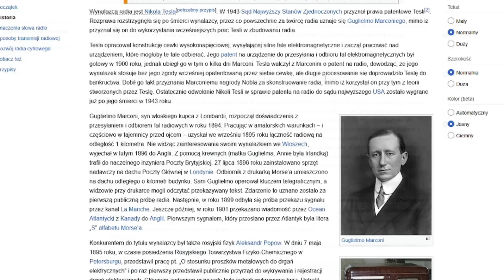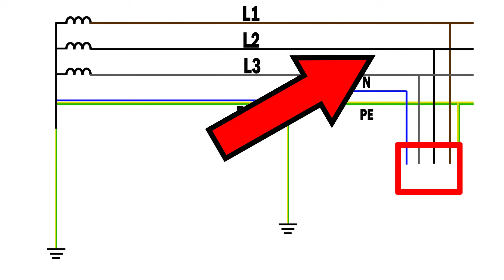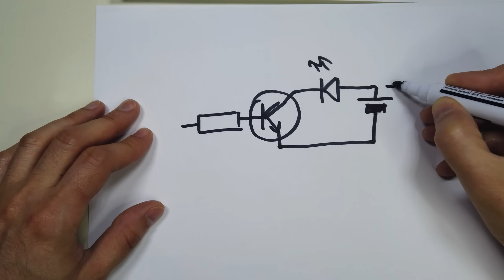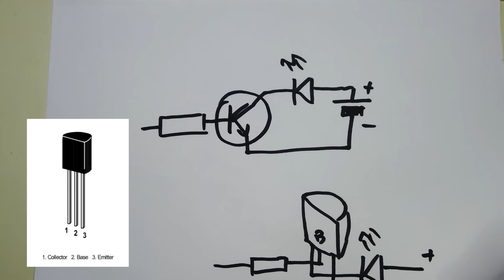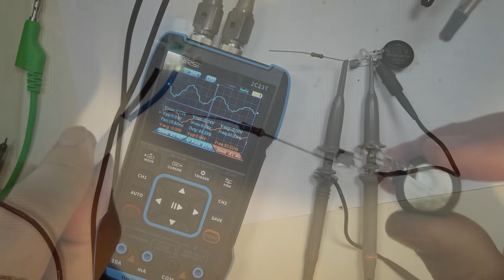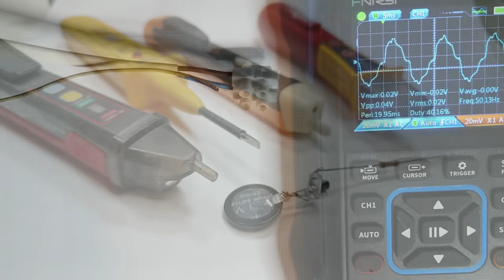Buduję Fazer 777 z 4 tanich elementów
Jak działają, na jakiej zasadzie, bezdotykowe wskaźniki napięcia, jak są zbudowane, co wykrywają.

Buduję bardzo prosty, ale w pełni funkcjonalny wskaźnik tylko z kilku elementów. Zobacz jak działa!
Ma więcej funkcji niż tylko wskazywanie napięcia - prawie jak fazer 777.